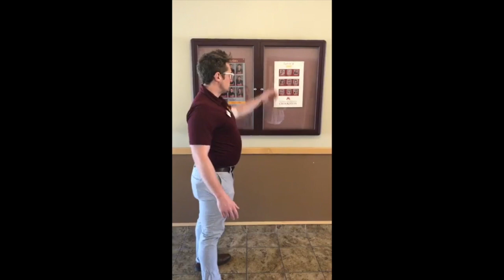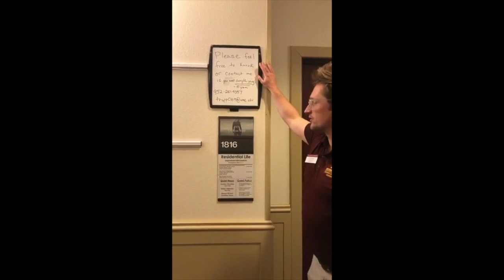Keeping The Flock Informed - Episode 1: LIVE Residential Life Tour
Join our live recording of UMN Crookston's residential housing options with area coordinators, Matt & Jeff.